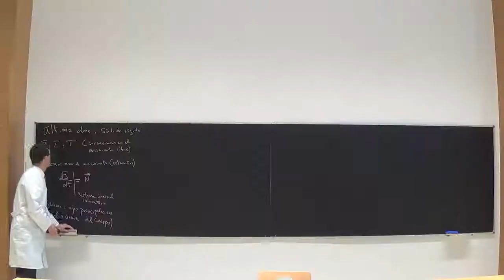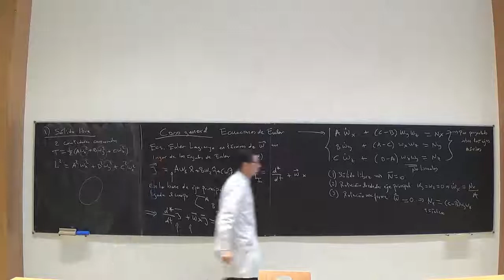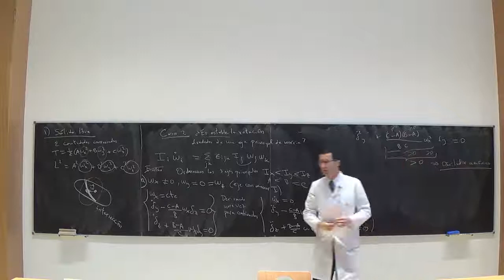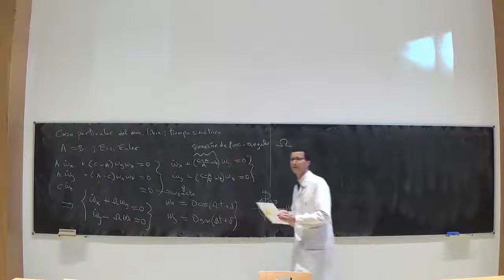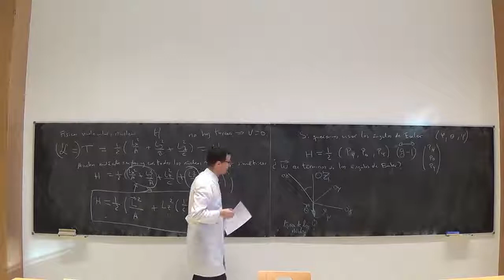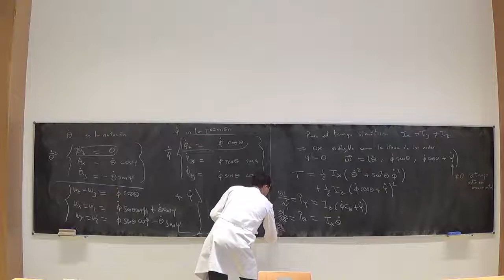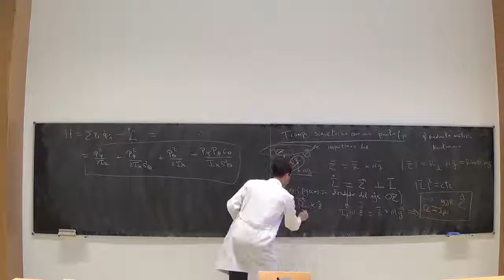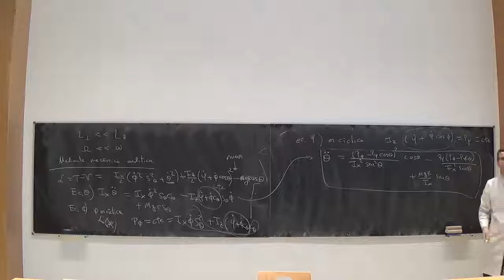Lección 33 Mecánica Clásica (2018) 2º Grado, Universidad Complutense de Madrid.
Ecuaciones de Euler para el movimiento del sólido. Estabilidad de la rotación. El teorema de la raqueta de tenis. Hamiltoniano del sólido en rotación. Trompo simétrico con un punto fijo.

Erratum.- Minuto 48.30,  las derivadas de los ángulos de Euler deben ser revisadas.
d(psi)/dt = p_psi/Iz -p_phi cos(theta)/(Ix sen^2(theta)) + p_psi cotg^2(theta) /Ix, por ejemplo.
El Hamiltoniano resultante es correcto. Agradezco el aviso al Sr. Saúl Baltasar Jiménez.

Classical Mechanics at the univ. of Madrid, 2018, Lesson 33. Prof. Felipe J. Llanes-Estrada. In spanish. Content:
Euler's equations for a rigid body. Stability of rotation and the theorem of the tennis racket. Hamiltonian of a solid body. The symmetric top with a fixed point.

Prerequisitos: Cálculo en varias variables, Álgebra lineal, Física General.